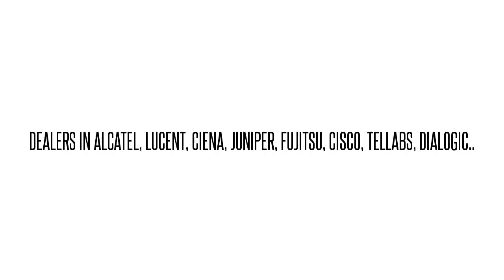FC9681FAN2-I02 SBPQABXFAA FLASH150 ADX FAN TRA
FC9681FAN2-I02 SBPQABXFAA  FLASH150 ADX FAN TRA We buy/sell used Fujtisu networking Equipment. Cash for your used Equipment.